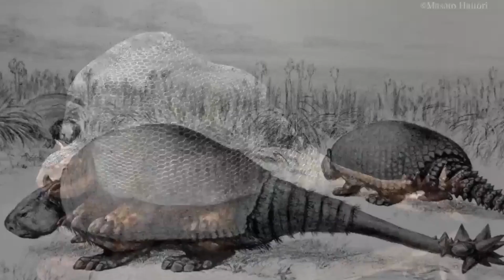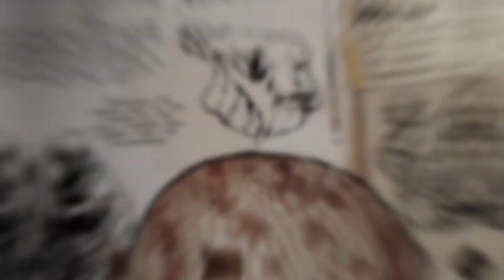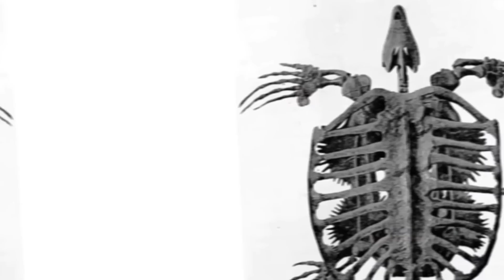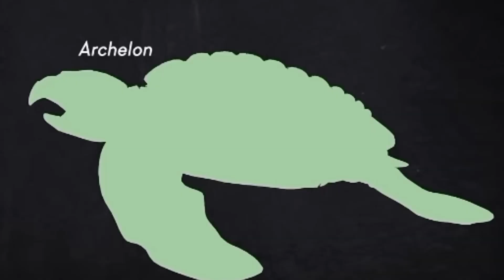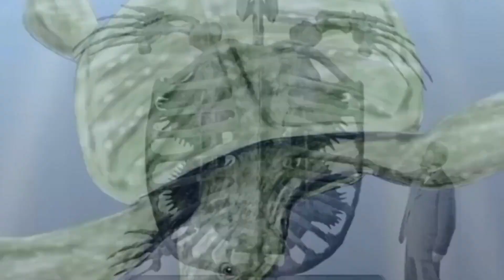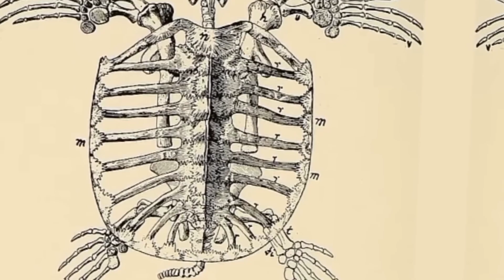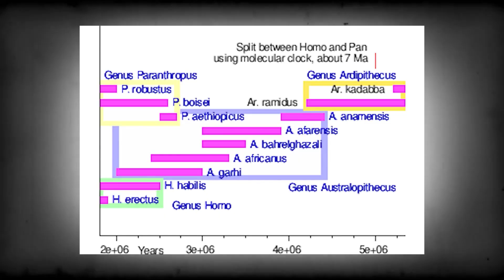From Land to Sea: Exploring the Gigantic Creatures of the Ancient World.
Embark on a fascinating voyage through time with "From Land to Sea: Exploring the Gigantic Creatures of the Ancient World." This captivating video unveils the secrets of some of Earth's most colossal inhabitants, featuring the legendary Megalodon, the enormous Titanboa, the armored behemoth Doedicurus, and the ancient giant of the seas, Archelon.

Dive into the depths of prehistory as we uncover the mysteries surrounding these awe-inspiring creatures. Learn about the incredible size and capabilities of Megalodon, the largest shark to have ever roamed the oceans. Discover the Titanboa, a colossal snake that could break every bone in its prey's body. Witness the armored prowess of Doedicurus, a giant from the ancient grasslands, and explore the seas alongside Archelon, an enormous sea turtle.

Join us on this educational and thrilling adventure as we delve into the world of prehistoric monsters. Gain insights into their lives, habitats, and the fascinating stories that surround their existence. Don't miss out on this journey that spans from land to sea, exploring the gigantic creatures that once ruled the ancient world.